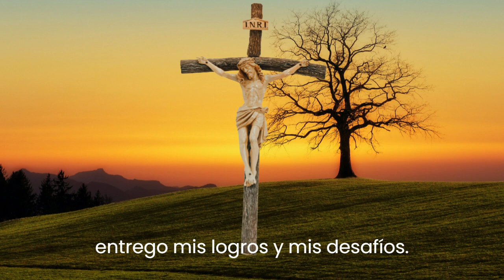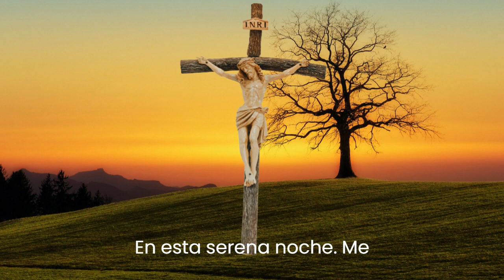ORACION DE LA NOCHE _ MIERCOLES 7 DE FEBRERO DEL 2024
ORACION DE LANOCHE  - TIEMPO DE ORAR

¡Bienvenidos a este breve pero significativo video sobre la importancia de la oración antes de dormir! En solo unos minutos, exploraremos juntos por qué dedicar un tiempo a la oración antes de cerrar nuestros ojos puede tener un impacto positivo en nuestra vida diaria.

Descubre cómo la oración de la noche se convierte en un refugio espiritual, brindándonos paz y conexión con lo divino antes de sumergirnos en el sueño. Aprende cómo esta práctica no solo fortalece nuestra relación con Dios, sino que también actúa como un momento de reflexión y gratitud, liberándonos de las tensiones del día.

¡No te pierdas este breve recordatorio sobre el poder transformador de la oración nocturna! ¡Que tengas una noche llena de paz y descanso! 🌙✨